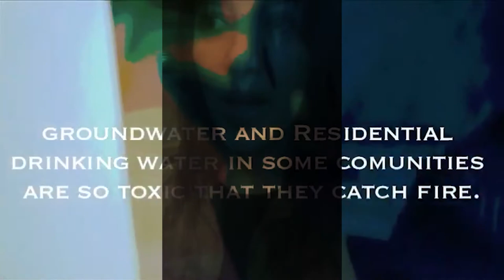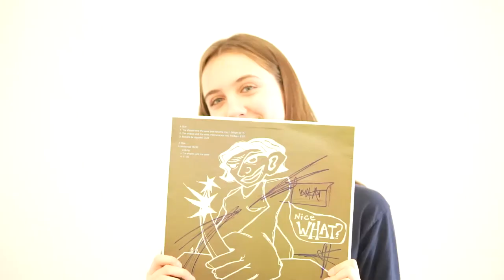Alida Kinnie Starr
A presentation for Art HIstory 367: Indigenous Art of Americas.

Made by Hunter and Caitlin.